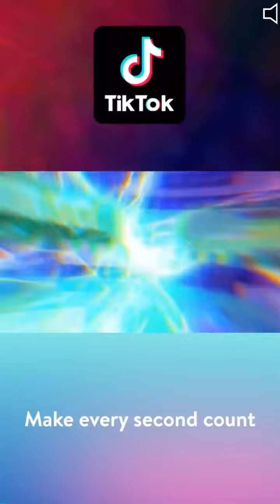Rolling sky Cloud and Massif